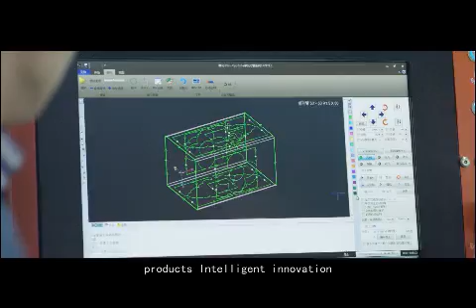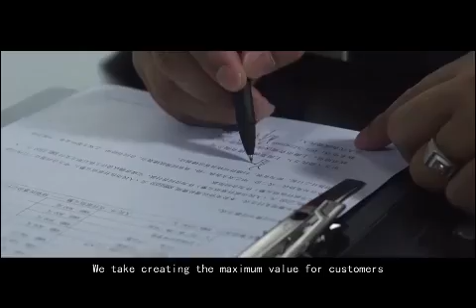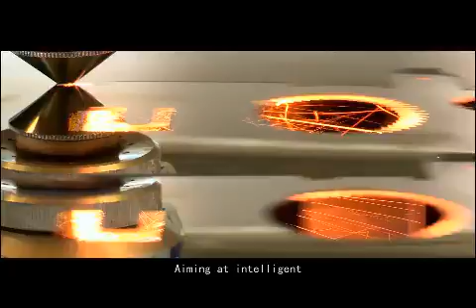BS Laser Company Introduction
BS Laser is a professional industrial laser cutting machine ,marking machine ,welding machine private company.since 2004.In Guangzhou.Alan Liang .Export manager